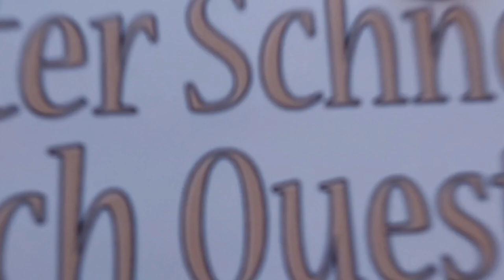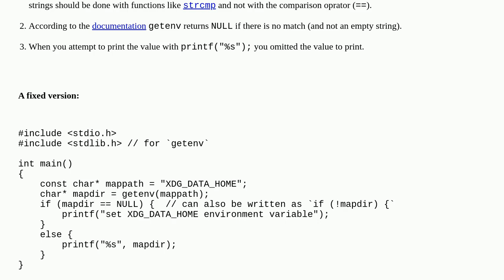checking environment variables in C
A special thanks goes out to the community

  environment-variables c gcc